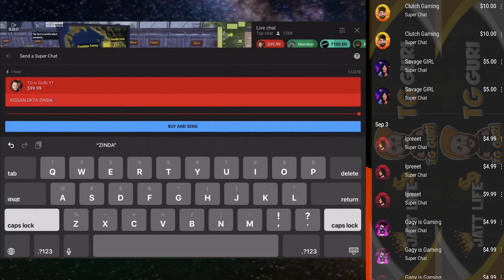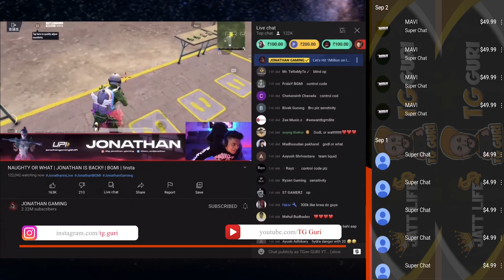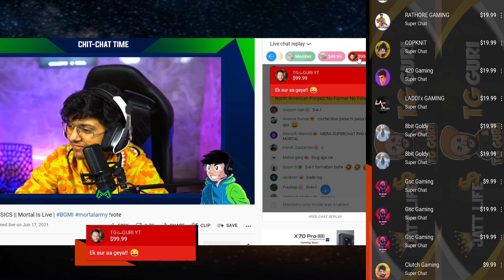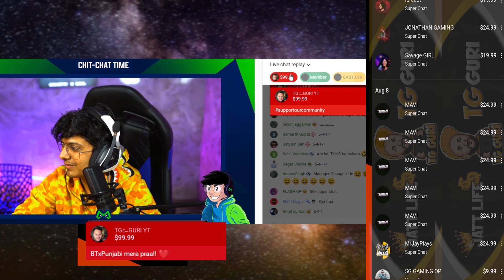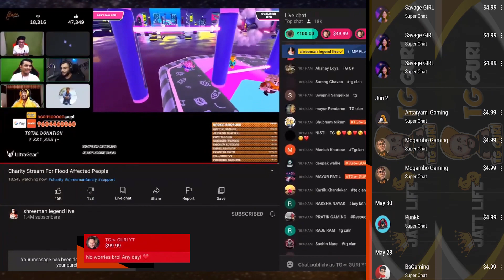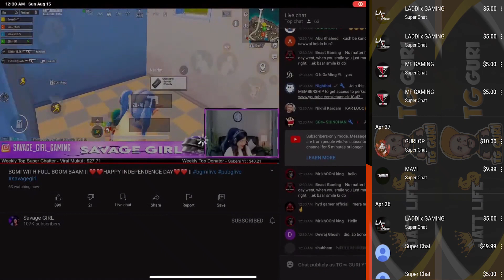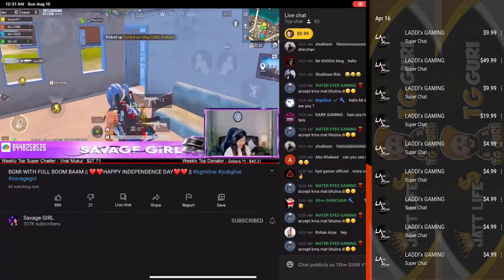OVER Rs 800,000 SUPERCHAT TO INDIAN STREAMERS | TG GURI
Digital Artist by the day and gamer by night!!
Started my PUBG journey during the lock down and it got me. :) Now im hooked for good! :D